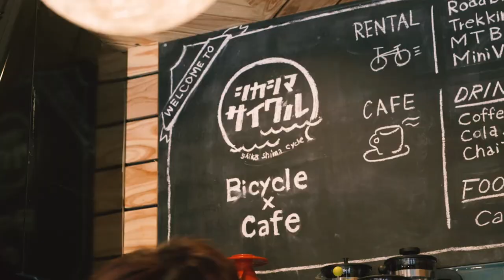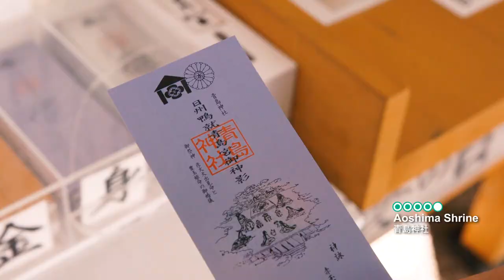Untold Stories of Japan: Summer Love (Fukuoka & Miyazaki)